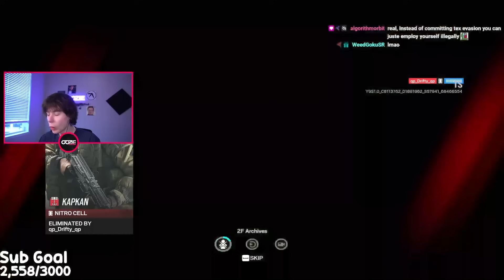22 Minutes of BROKEN Siege Rushes